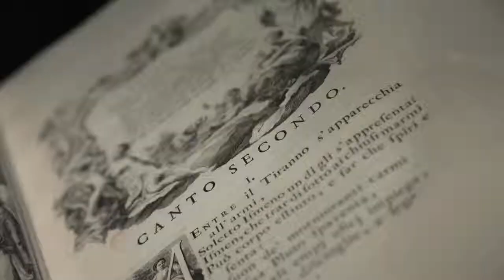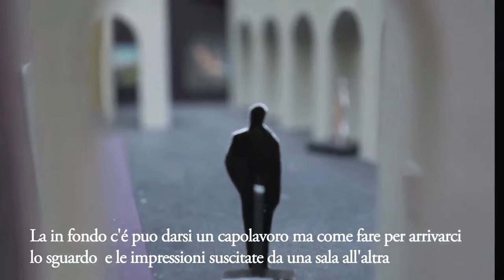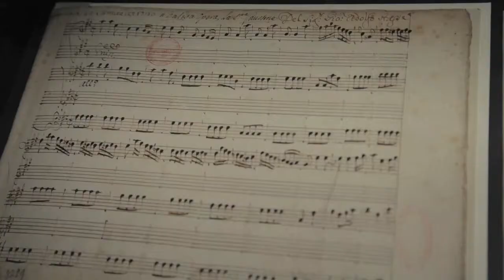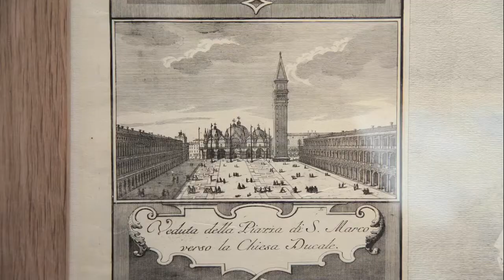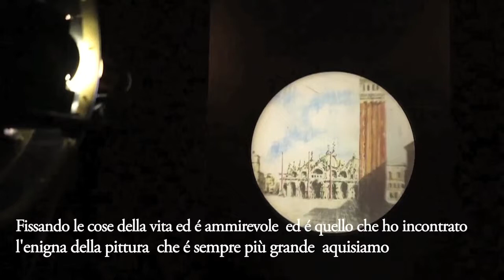Eblouissante Venise una regia di Valerio TRUFFA al Grand Palais di Parigi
La mostra parte dall’affacciarsi nei primi anni di una nuova forma artistica, che rompe i legami con il rigore del Classicismo e con la teatralità del Barocco, mentre il colore prende il sopravvento sul disegno. Luca Carlevarijs pone le basi del vedutismo veneziano, Rosalba Carrera rinnova l’arte del ritratto. Due giovani coetanei dipingono opere in cui la luce acquista valenza fondante, costitutiva: Giambattista Tiepolo con pennellate aggressive in composizioni dinamiche, Canaletto nella pittura di vedute, lo stile di entrambi si farà poi più controllato e nitido. Il viaggio prosegue con la pittura di costume di Pietro Longhi, l’esplosione del vedutismo, la pittura di storia e quella di paesaggio, il capriccio. E la grande stagione dell’incisione, che diversi sperimentano, e di Giambattista Piranesi. Il racconto di questo secolo è anche quello della presenza europea della Serenissima e del viaggiare dei suoi artisti. Mentre anche l’arte vetraria di Murano vive i suoi fasti, con l’oreficeria e la manifattura di porcellane. Protagonisti di fine secolo sono Francesco Guardi e Giandomenico Tiepolo, figlio di Giambattista. Nelle vedute di Guardi il linguaggio pittorico, tremolante e allusivo, lontano dalle solari certezze di Canaletto, sembra evocare una Venezia in disfacimento, mentre il tempo del vivere felice e aristocratico lascia il posto a un popolo di irriverenti Pulcinella, dove tutti sono liberi e uguali, e sullo sfondo la rivoluzione infiamma la Francia. Il secolo dei lumi, e il percorso espositivo, si chiude con l’affermarsi del Neoclassicismo, su tutti giganteggia Antonio Canova.